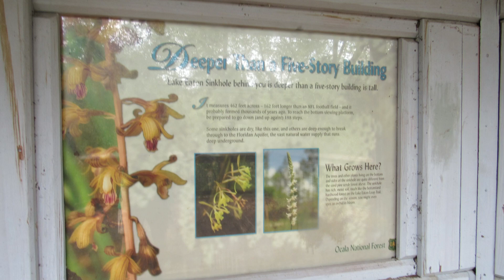27 Sep 2020 ONF road 50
Took 50 off CR 314 over to Hopkins Prairie.